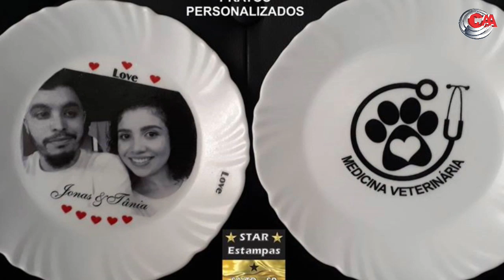O Melhor do Sábado - Com Mania Sertaneja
Mania Sertaneja

Ao vivo todos os sábados às 14hs.